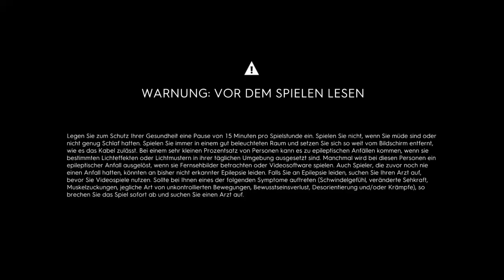Die Erste folge Top Crew! Ford Focus RS 2016 |The Crew 2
Die erste Folge einer Serie Inspiriert von Grip und Top Gear!
In dieser Folge Widmen wir und Dem Ford Focus RS 2016!
Wichtig!

Meine Community: Kevins Gaminggang